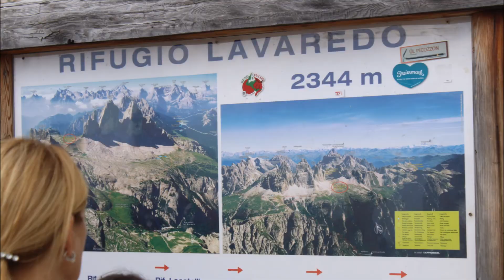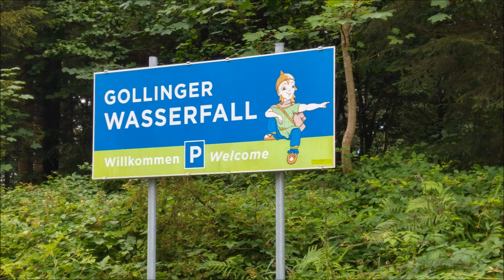Viaggio in solitaria Dolomiti - Austria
Ciao a tutti, sono Andrea e questo è il video riassunto del mio Viaggio in solitaria tra le Alpi italiane ( dolomiti) e quelle austriache. La durata del viaggio è stata di 8 giorni con partenza da Roma

se ti è piaciuto e vuoi supportarmi metti un like :)